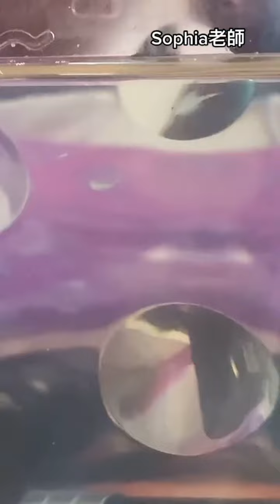海猴寶寶 Sea Monkey 飼養過程4⃣️｜Sophia老師｜英文學習🇺🇸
第4⃣️介紹
海猴1⃣️2⃣️3⃣️歡迎大家看喔

部落格文章整理/👄更多連音教學（整理在此）